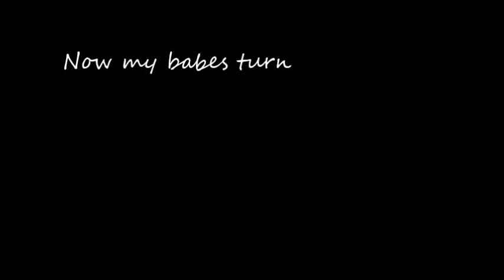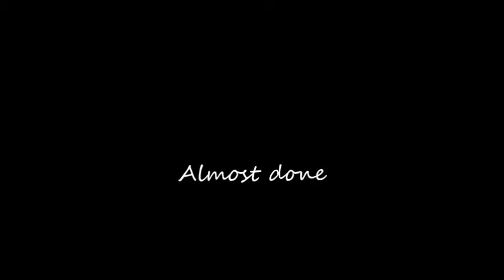food video cartel records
cooking with the babe